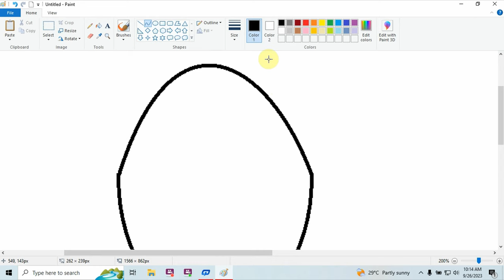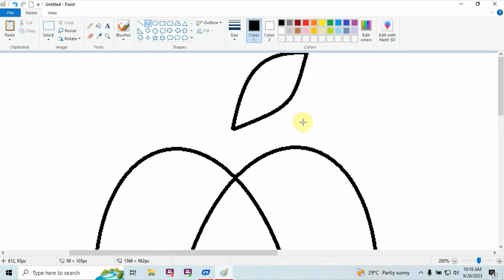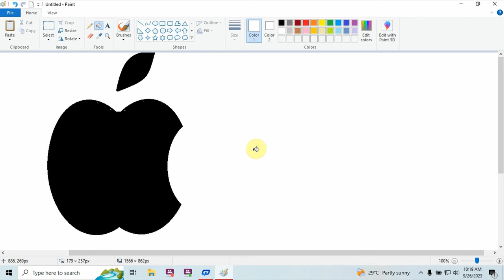How to Create Apple Logo | iPhone Logo kaise banaye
In this video I will show you how to draw Apple iPhone Logo easily on your computer using Simple tool Ms Paint